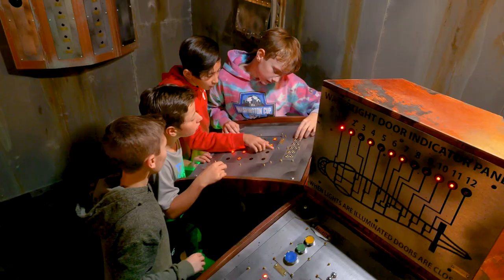Family Entertainment Center at Arena Sports Issaquah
Arena Sports Issaquah has indoor activities for everyone — Arcade & Virtual Reality Games, Laser Tag, Escape Rooms, Sports Simulators, Inflatable FunZone and a restaurant with a full bar! It’s great for drop-in play, but we also host extraordinary events – birthday parties, corporate events, group outings and more. Family fun is just around the corner!